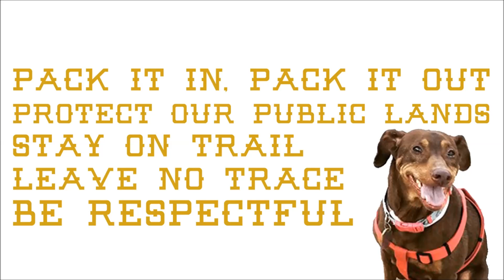Overlanding in the Owyhee || Hayden Peak || Outdoor + Adventure || Nowhere Pacific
Hayden Peak is the tallest point in the Owyhee Mountains at 8,403ft elevation. I was camping near the ghost town of Silver City when Tim, Becky, and I decided to hop in Tim's Jeep Wrangler and overland up to Hayden Peak. From there we drove over to War Eagle Peak at 8,376ft elevation. It was a blast and can't wait to do it again!